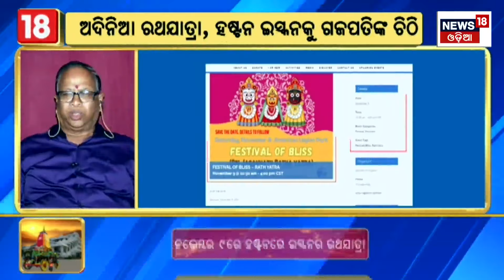ଅଡୁଆରେ ଇସ୍କନ୍‌, ଅଦିନରେ କାହିଁକି ରଥଯାତ୍ରା ? Controversy Over ISKCON Ratha Yatra In Houston |Odia News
ଅଡୁଆରେ ଇସ୍କନ୍‌, ଅଦିନରେ କାହିଁକି ରଥଯାତ୍ରା ? Controversy Over ISKCON Ratha Yatra In Houston |Odia News Chairman of the Puri Jagannath Temple managing committee, Dibyasingha Deb, has criticised the plan of ISKCON to organise ratha yatra festival of Lord Jagannath in the US city of Houston, Texas, saying it is “contrary to scriptural injunctions and well-established tradition”. ISKCON plans to hold Lord Jagannath’s ‘Snana Yatra’ on November 3 and ‘Rath Yatra’ on November 9.